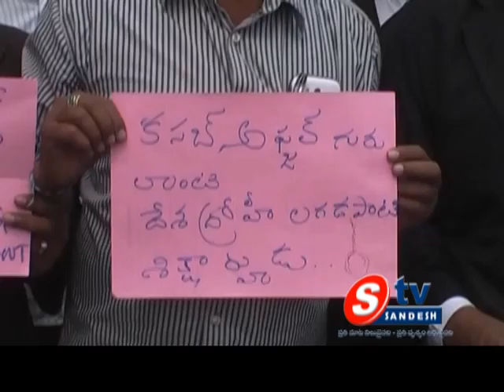15-02-14 AP View 02